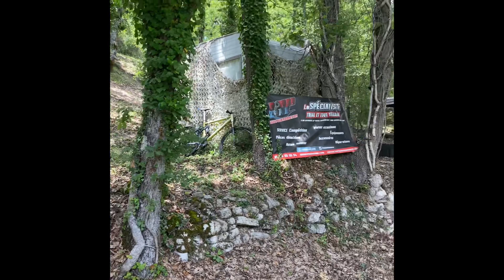Visite du terrain - Teamzone trial Park 84